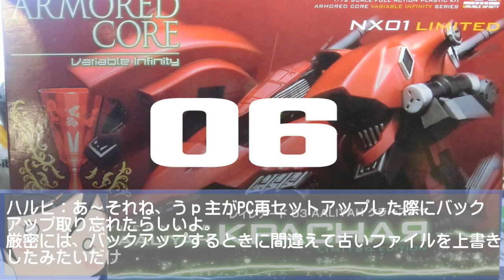【初心者向け講座】レイレナード 03-AALIYAH クラースナヤを作ろう その６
あやせと作ろうレイレナード 03-AALIYAH クラースナヤ
塗装して、製作しようと思うと思いの外に難易度が高いアーマードコアシリーズのプラモデルですが、今回は要点を押さえてなるべく初心者の方の参考になればと動画にしてみました。